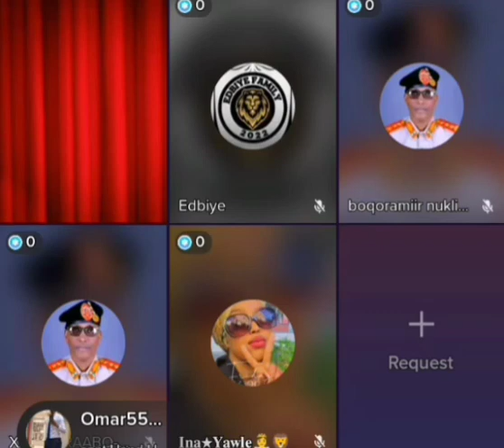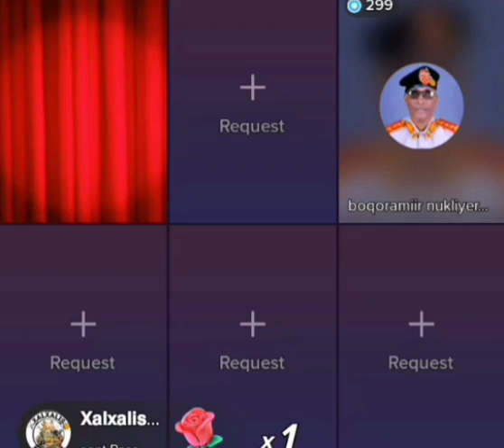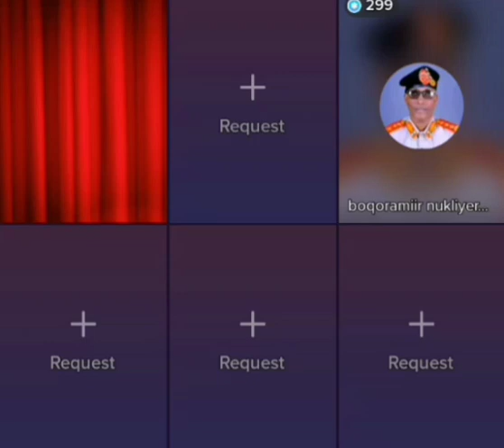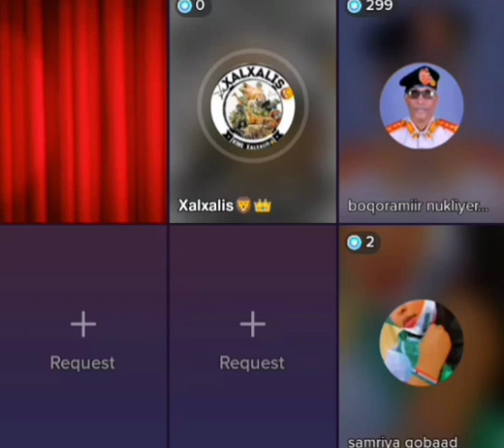ADKAATEY XIGMAAWI IYO AMIIR OO LACAG 550000 DOOLAR DAGAAL CUSUB😱😱😱